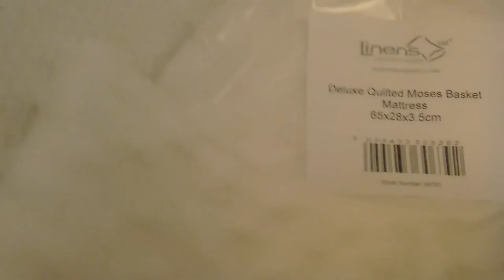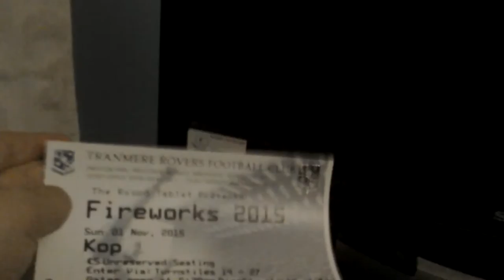My First Real VLOGG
Sever IP pe.hypixel.net